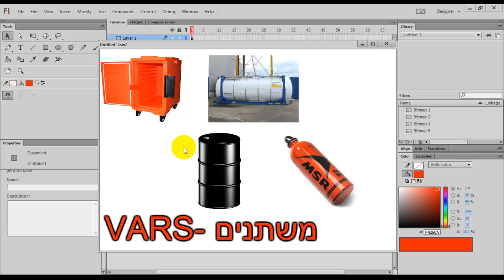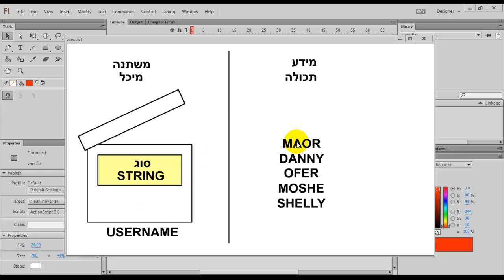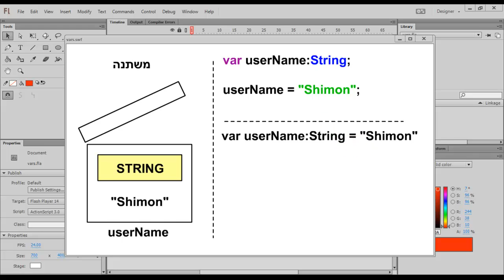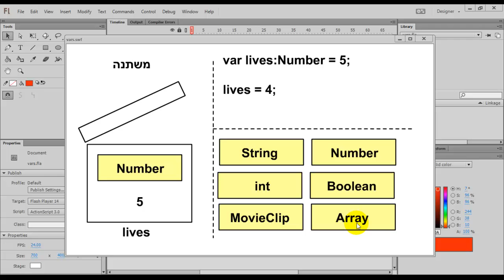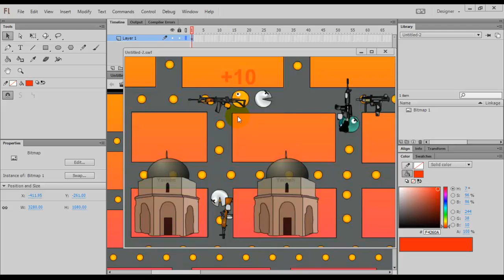שיעור בתיכנות פלאש / AS3- שיעור 3 פרק 1 -הבנה מה זה משתנה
רוצים ללמוד פלאש ולפתח אנימציות , אפליקציות אנדרואיד , IPHONE ואולי אפילו פייסבוק?
הגעתם למקום הנכון (אזור נתניה והסביבה)!
מתאים לאנשים במקצוע הגרפיקה, מתכנתים , תלמידים נערים וסטודנטים שמחפשים מקצוע חדש ומכניס.

השיעור הנ"ל הוא מתוך עשרות סרטונים שיעלו והועלו שמלמדים את הבסיס של פלאש עד הרמה הגבוהה ביותר של תיכנות !

לפרטים נוספים ולקיחת שיעורים פרטיים באזור נתניה
מורה לפלאש , אקשן סקריפט , HTML5 , AS3, AS2, PHP, JAVASCRIPT,JQUERY ועוד...